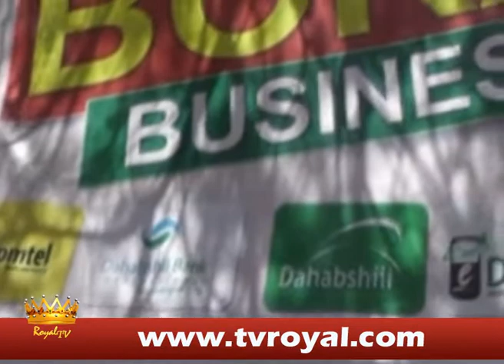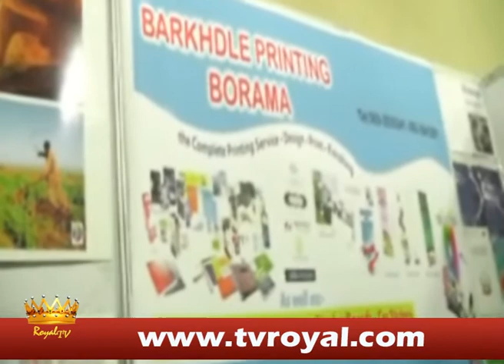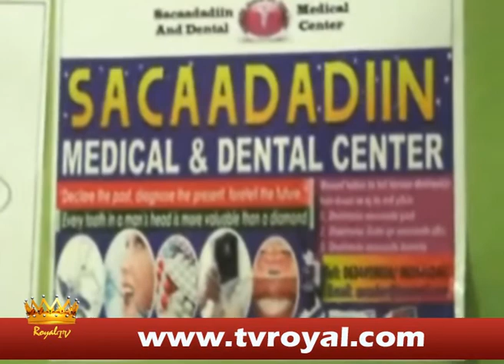Ganacsatada Borama oo maalintii labaad soo bandhigaya waxyaabaha ay Iibiyaan